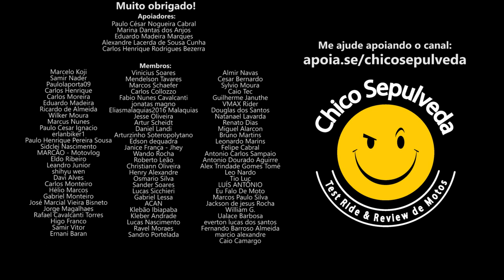Honda irá contra atacar com a REBEL 500 ou CL500?